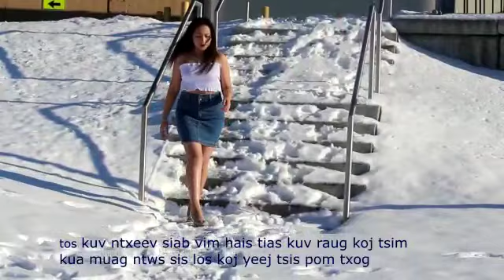Tos kuv ntxeev siab tus hu poj sua thoj2020